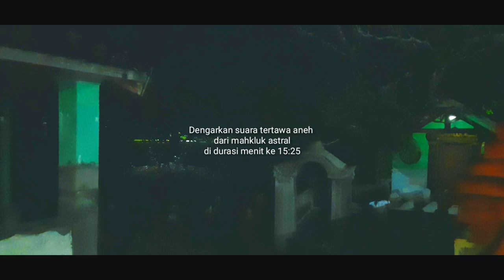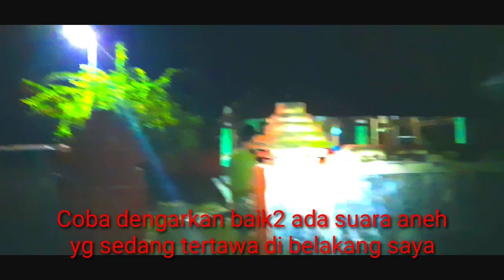Mitos Jarak Hitam | Di ditertawakan hantu kalong wewe.